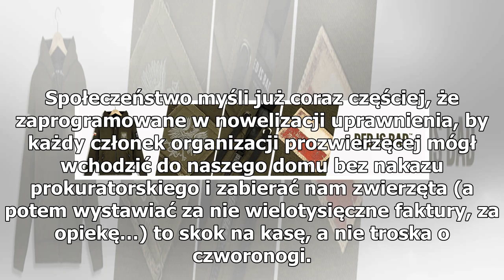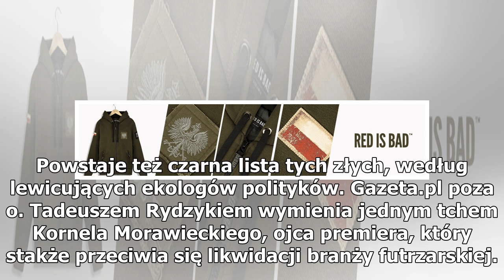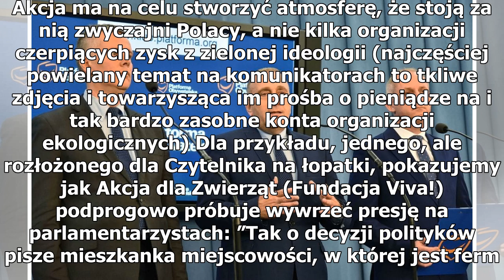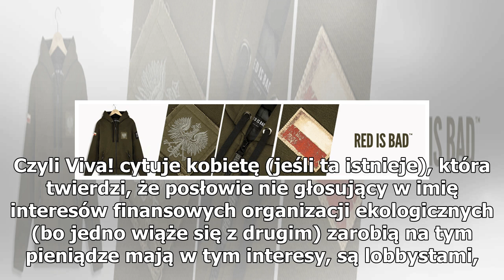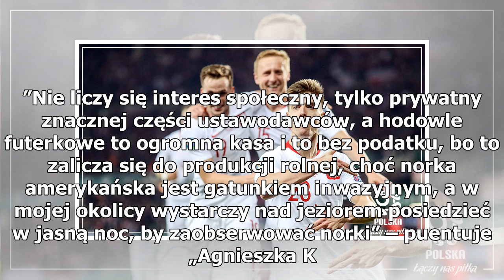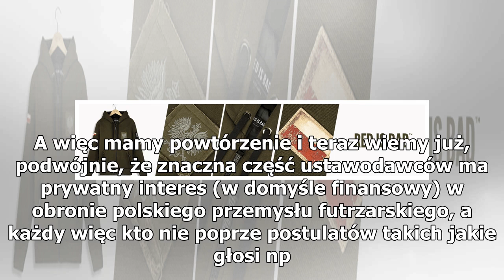Terror propagandowy ekologów z Vivy! Zieloni chcą zaszantażować polityków ws. futer?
Od dwóch tygodni środowisko związane z Fundacją Viva!, Otwartymi Klatkami i wieloma tzw. prozwierzęcymi organizacjami, za którymi stoją w kółko te osoby, alarmuje, rozdziera szaty i bije na alarm. Dlaczego? W Sejmie może nie przejść ustawa, która daje zielonym dostęp do potężnej kasy i niebywałych u...